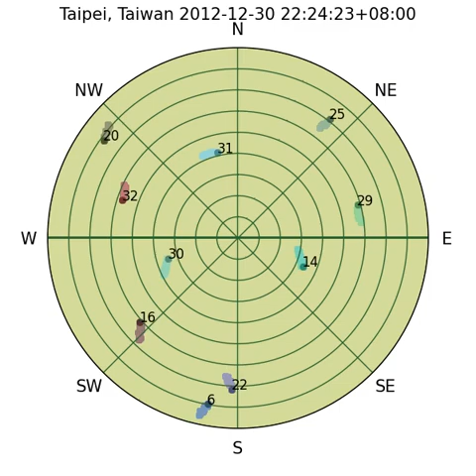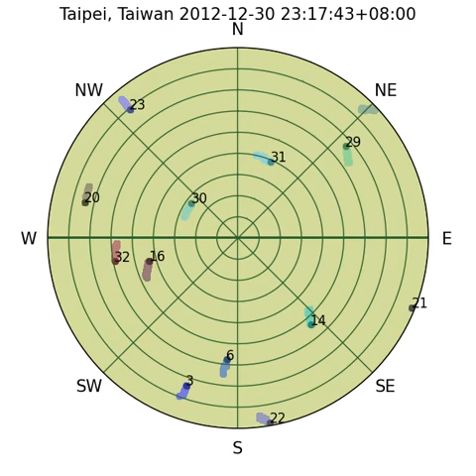GPS satellite tracks animation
Recorded GPS satellite positions on a timelapse